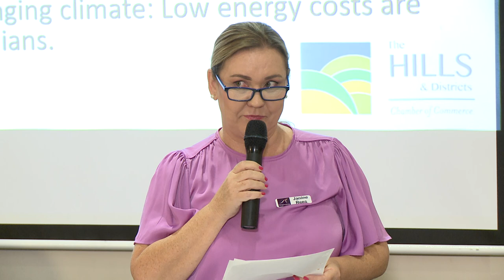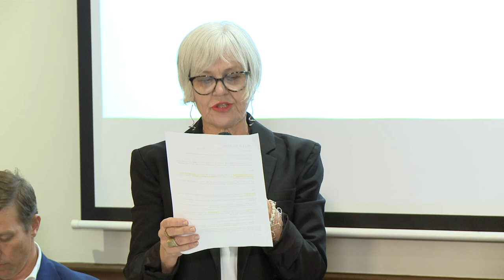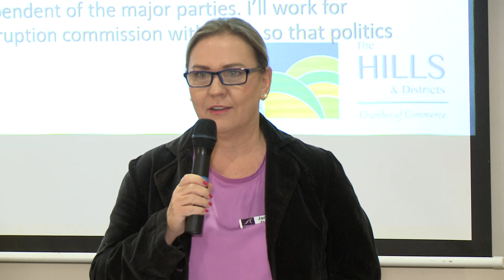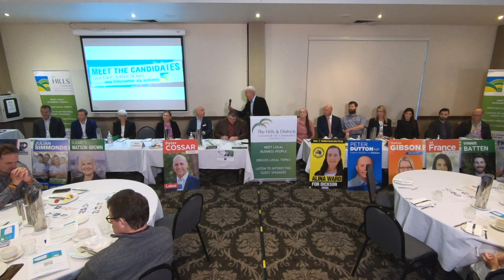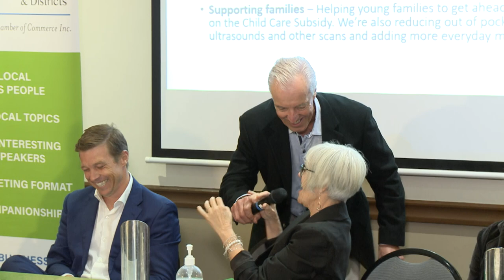Meet The Candidates - Dickson and Ryan for the Australian Federal Election 2022 inc. Peter Dutton.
A public Q&A forum at the Arana Leagues Club on April 26, 2022. Candidates from the Federal Seats of Ryan and Dickson took part in the breakfast event. High profile Minister, The Honourable Mr Peter Dutton MP, was the high profile candidate at this event. After brief introductions of all candidates, questions. came from a variety of people within the community. The Forum was arranged by the Hills and Districts Chamber of Commerce. Hosted by experienced compare, television and radio star, Mr Ian Skippen.

Federal Election, Peter Dutton, Voting, Forum, Government, Australia Votes, LNP, Labor Party, One Nation, Liberal Democrats, Independent, United Australia Party, Greens, Australian Progressives, Australian Federation Party, Politics, Political, Undecided, Swinging.